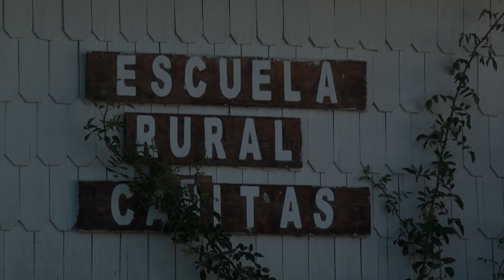Vuelta a Clases - ESCUELA RURAL CAÑITAS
El martes cinco, todos los alumnos de los establecimientos municipales de Los Muermos regresaron a clases. Rosa Perez, directora de la Escuela Rural Cañitas, expresó sus expectativas para este inicio del año escolar.